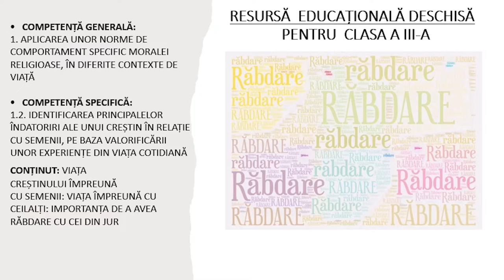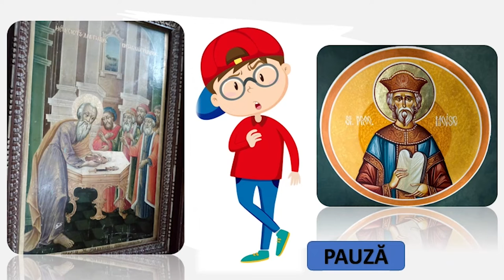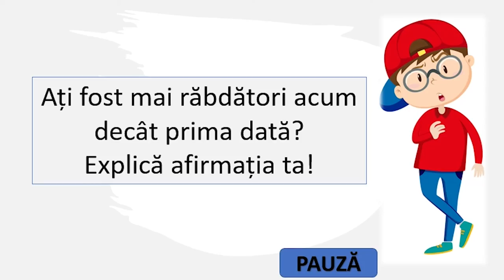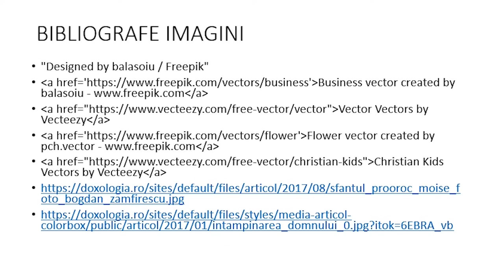Importanța de a avea răbdare cu cei din jur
Resursa conține informații despre virtutea răbdării. Resursa începe printr-o poveste inspirată din realitatea copilăriei și relatează discuția dintre o mamă și copil. Urmează câteva întrebări vis-a-vis de modul cum s-au comportat cei doi. În partea imediat următoare sunt amintiți Moise și Simeon ca exemple de răbdare. Pentru Moise se cere elevului să își amintească ceea ce a a învățat în orele anterioare, fiind un moment pentru profesor de a-l ajuta
pe elev să recapituleze câteva momente din istoria poporului ales. Pentru Dreptul Simeon sunt amintite și prin cuvinte, dar și prin imagini momente de răbdare din viața acestuia. Elevul este solicitat să exerseze răbdarea printr-un joc, care a re două etape. Slideul 17 cuprinde două citate scurte din Sfânta Scriptură, iar slideul 18 câteva proverbe populare. Se cere elevilor, ca activitate de învățare suplimentară, descoperirea altor proverbe despre răbdare.
Resursa are pe unele slideuri marcat semnul de „Pauză” pentru a facilita profesorului întreruperea filmului cu scopul de a putea discuta, răspunde la întrebări etc.
Scopul urmărit de resursa propusă:
- este de a familiariza elevul cu noțiunea de răbdare din punct de vedere moral și religios;
- oferă oportunitatea învățării unor exemple biblice, a unor proverbe, dar oferă și oportunitatea de a exersa răbdarea printr-un joc.
Concepte cheie: minune.